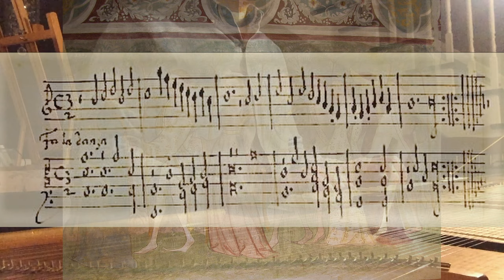Fa la danza - clavichord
Early Italian keyboard music, from manuscript It.IV 1227, Venezia Biblioteca Marciana.